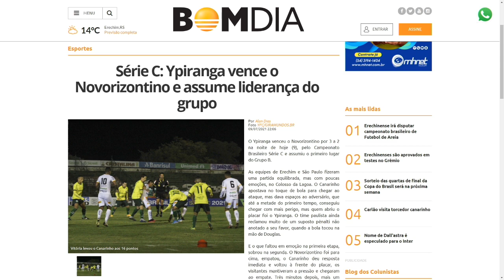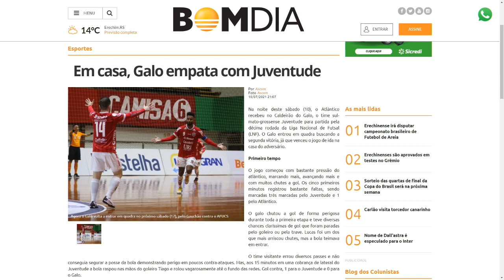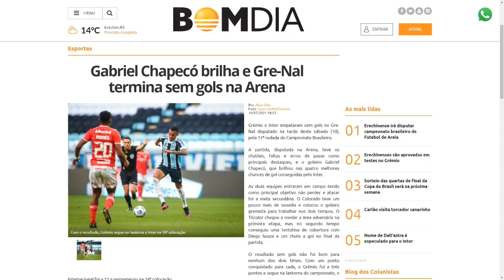Destaques do Esporte - 1° Edição - 12/07/2021